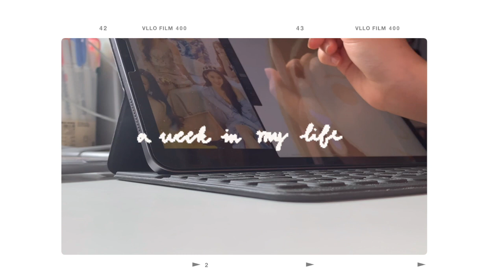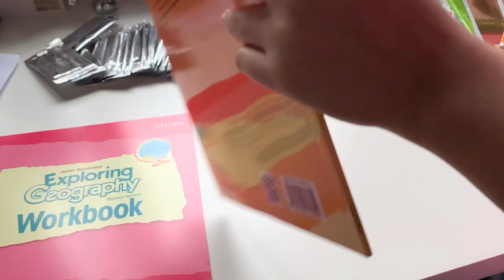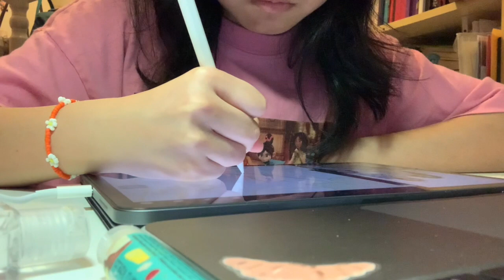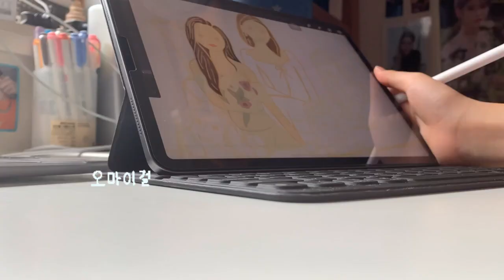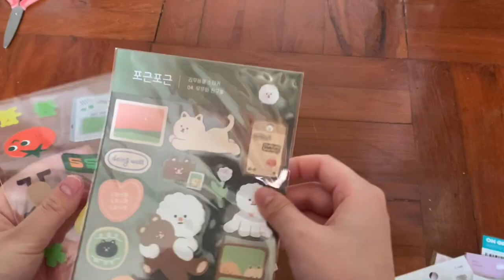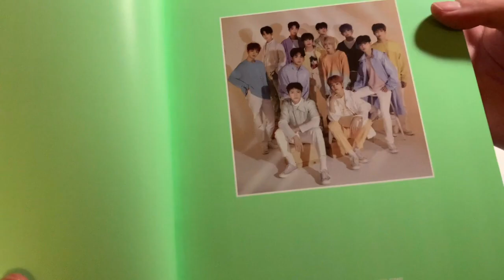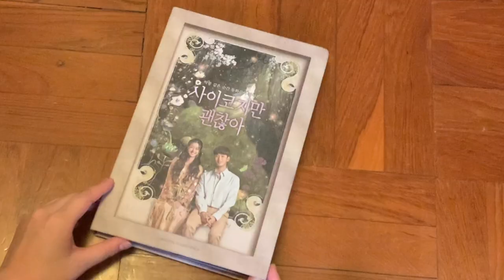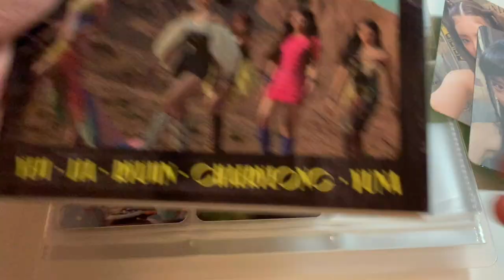Vlog 4// A week in my life (New journal, crepe cake, decor Kpop card holder, polcos, album unboxing)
Yellooooo guys, I'm back with another weekly vlog because these are just so fun 😚 Anyways, school started and I'm already kinda dead haha. I had a lot of fun making this video and I really liked how the journal turned out! I didn't include what I wrote inside because they were personal but I've been keeping up with journaling and it's really nice.
I've been thinking as well if I should just write English subs, but I'm not sure yet. Starting F.2 this year and honestly I'm so scared of my teachers and classmates lol, I've already embarrassed myself so many times on zoom. But still, I can't wait to go back to school and see my friends, well I mean I can wait but I just wanna see them but I don't really wanna go back to school at the same time lol.
Literally in a blink of an eye, We're in September and I just realised that its ALREADY SEPTEMBER, like I knew it but it literally just hit me that 2020 is ending and I haven't really done anything . And I was literally shook for so long lol.
I tried to make the video clearer but once I upload it to iMovie, it completely lowered the clarity :( but I'll find another way next time !
I hope you guys like this video and I'll upload another one soon (maybe haha), stay safe and healthy 💗💗💗
-Chingha💖

Where I'm from: Hong Kong !
Age: 13
Race: Asian (ofc) haha
I like Kpop and baking and doing stupid things like this yt channel

chingha_y
Go find me hehe

chevy - uwu

Go listen to these amazing artists !

Till next time byeeee🧡